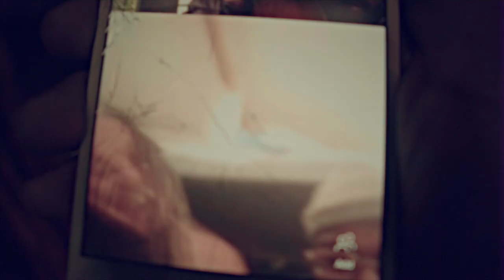72TMac - Rockin Wit Em | SHOT BY Cuzzo Shot This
72TMac - Rockin Wit Em | SHOT BY Cuzzo Shot This @Dahoodnerds - Official Music Video)

Music
YouTube's music destination featuring top tracks and popular...
Videos
Movies
YouTube's movies destination featuring the latest new...
News
YouTube's news destination featuring comprehensive...
TV Shows
Trending
Sports
History
Live
YouTube Premium Loading... Get YouTube without the ads.